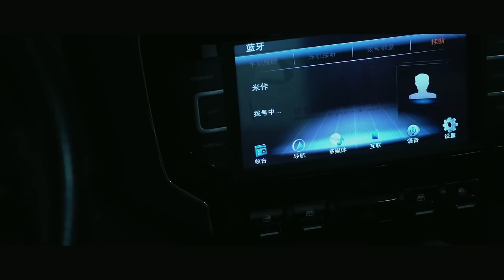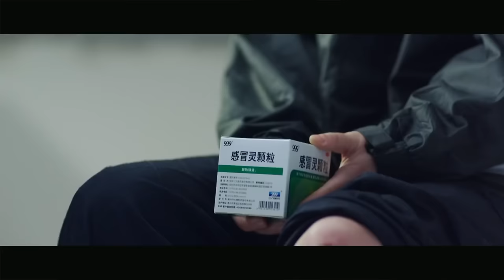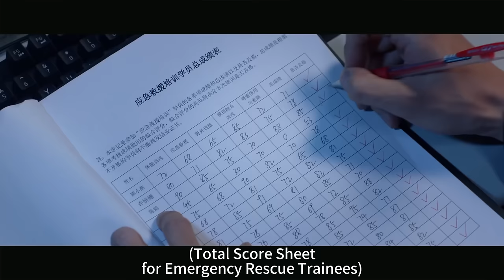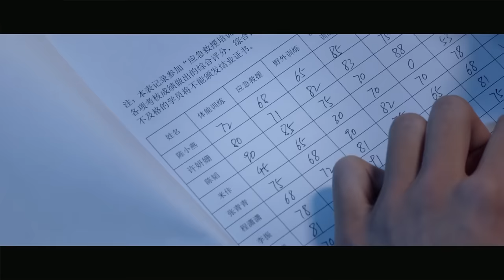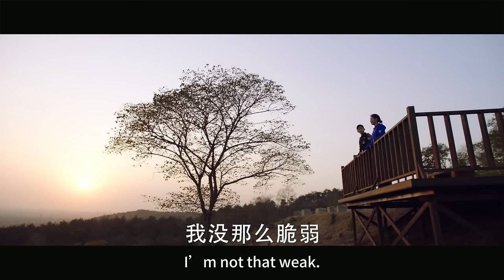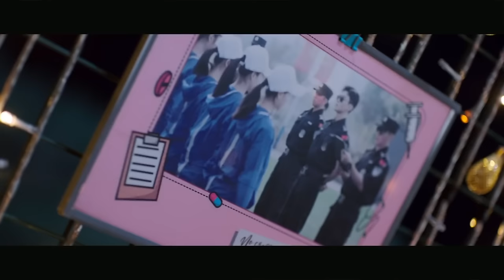【MOVIE】刑警x醫生 美女醫生克服恐高營救貨車司機，特警男友紧紧拉着老婆保护她｜你是我的城池營壘/You Are My Hero/情感/甜寵/特警/馬思純/白敬亭